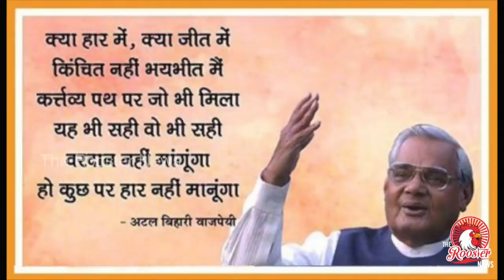Live : Atal Bihari Vajpayee Medical Bulletin I स्थिति जस की तस, कुछ देर में फिर जारी होगा बुलेटिन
Atal Bihari Vajpayee health LIVE updates: Former PM still on life support; BJP CMs make beeline to AIIMS to visit party veteran